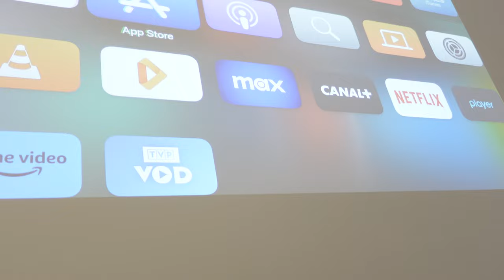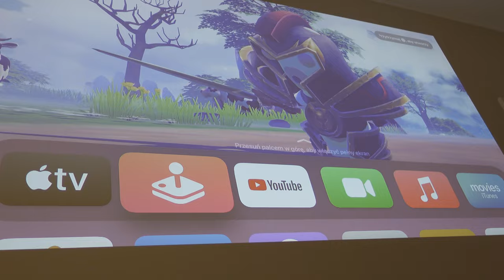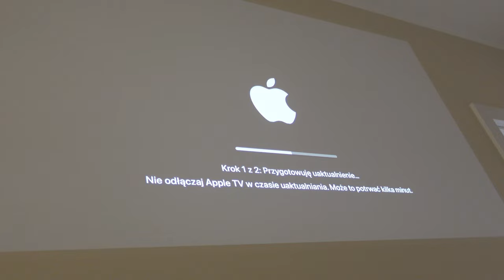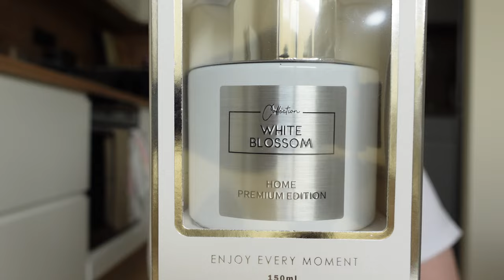NOWE SPRZĘTY 📽️ I SUPER KOSZYK Z PEPCO 🧺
Cześć, w tym filmie pozostajemy w temacie domowego kina! Andrzej zamówił już rzutnik i appleTV. Kupiliśmy też upominek dla Ani i Eryka na ich nowe mieszkanko ☺️